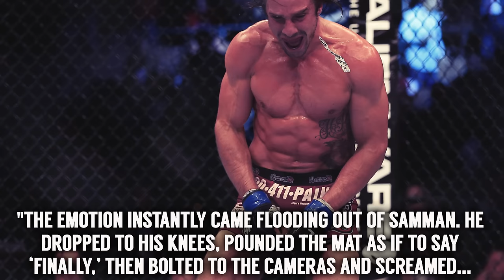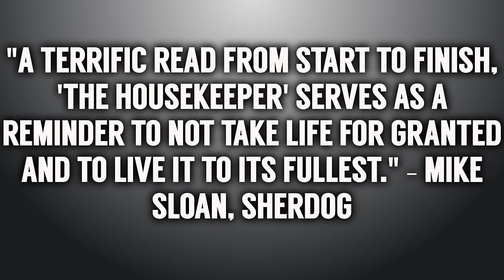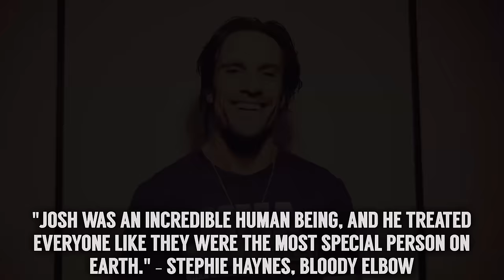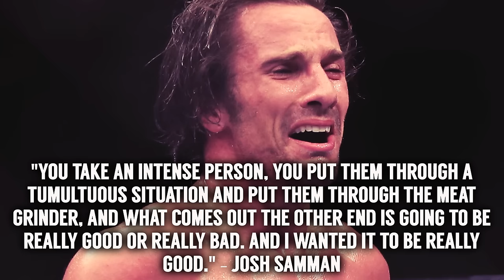What will your verse be: A tribute to Josh Samman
staff member Josh Samman passed away on October 5th, 2016. This is a tribute to his life and his work from the Bloody Elbow staff.

You can contribute to the Josh Samman MMA Foundation, established in his memory, as a way to help other young athletes in combat sports.

Written by Zane Simon